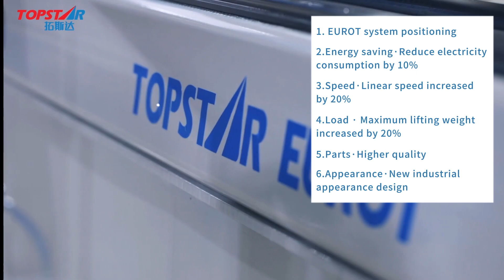TOPSTAR EUROT series servo driven robot-- injection robot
With TopstarMES, our Digital Manufacturing Execution System, we provide a comprehensive one-stop service for all aspects of industrial manufacturing.